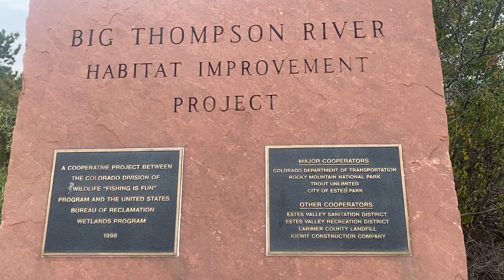Fly fishing waters